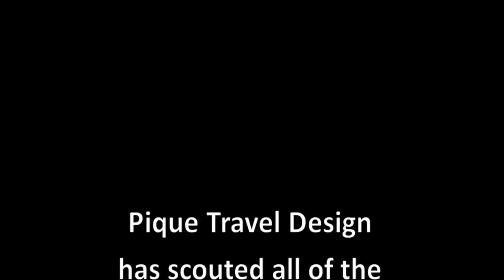Coppola's Turtle Inn - Placencia, Belize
Curious what it's like at Turtle Inn?  Watch our site inspection tour.  No models or fancy photography.  Just the straight honest truth.

Turtle Inn is a luxury hotel beach resort in Placencia, Belize.  Perfect for family travel, couples or a honeymoon in Belize.  Turtle Inn is one of the best luxury hotels & resorts in Belize.  Turtle Inn offers a 5 star hotel experience for guests who travel to Belize.